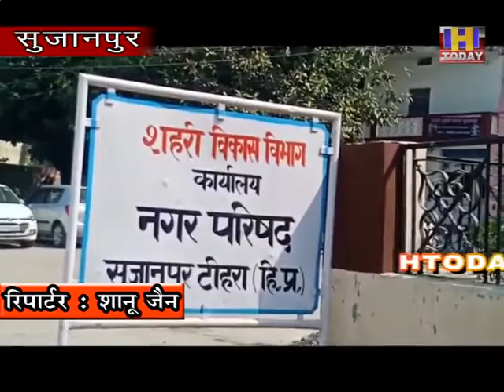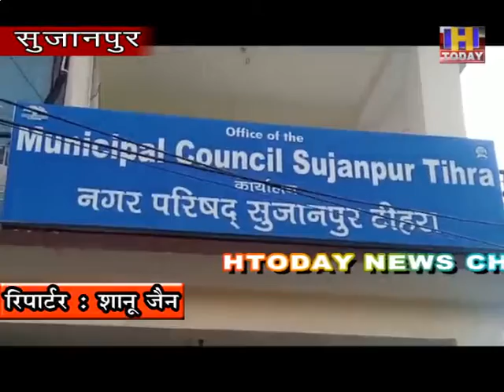28 OCT 13 सुजानपुर नगर परिषद अध्यक्ष एवं पार्षदों के लिए बनेगा नया मीटिंग हाल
नगर परिषद अध्यक्ष एवं वार्ड पार्षदों के लिए नए सिरे से मीटिंग हाल बनाया जाएगा इसके लिए प्रस्ताव मंजूर कर लिया गया है इसके साथ साथ इस मीटिंग हॉल के द्वितीय माले पर भी एक कमरे का निर्माण होगा संबंधित मंजूरी नगर परिषद ने प्रस्ताव डालकर दे दी है यह जानकारी नगर परिषद अध्यक्ष अशोक मेहरा ने नगर परिषद कार्यालय में विकास कार्यों के लिए आयोजित हुई बैठक में दी बैठक में नगर परिषद अधिकारी संजय कुमार कनिष्ठ अभियंता सूर्यकांत के साथ-साथ नगर परिषद उपाध्यक्ष कमलेश कुमारी के साथ साथ सभी वार्डों के पार्षद एवं मनोनीत पार्षद उपस्थित रहे